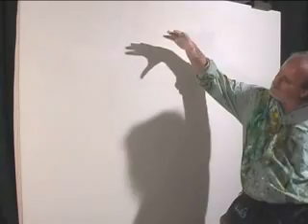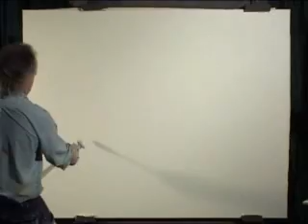"Spirit of a Lady flying off to Sleep"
Come inside the private artist's studio and find out what goes on as a large Fine Art painting is finished. See a spirit leaving the sleeping body of a girl, in a thrilling high energy struggle as the artist searches to get them to appear for you.

Over two years entertainingly crammed into ten minutes.

This YouTube version has been cut from our DVD Twin Disc Pack delivered to your door from our website. See the whole thing. Want to paint in Fine Art Techniques yourself and get the toolbox for thrilling art satisfaction?  A comprehensive eBook will help you - it's free (for a limited time) at our site. You can do it too - we'll help you. Check us out. We love the power and the passion.

Distributors welcome.